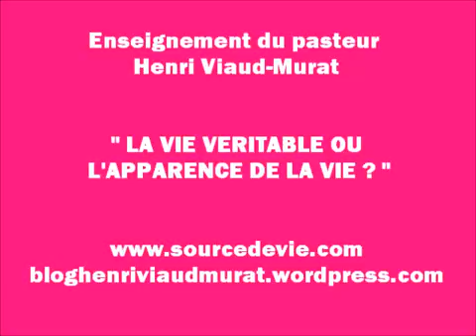La vie véritable ou l'apparence de la vie Henri Viaud Murat